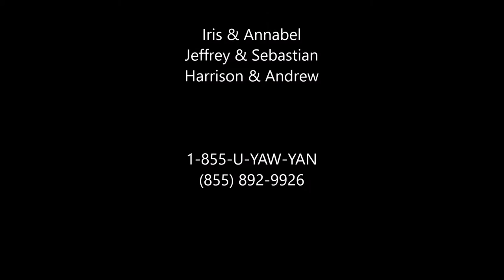Yaw-Yan Youth Basic Edge-Weapon Personal Protection Drill 12-9-16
Yaw-Yan Youth Basic Edge-Weapon Personal Protection Drill

Iris & Annabel
Jeffrey & Sebastian
Harrison & Andrew

Learn Yaw-Yan Filipino Martial Arts

Master Armando D. Liban

Yaw-Yan Fervilleon Tornado
Yaw-Yan Martial Arts USA HQ
601 Dover Rd, Ste 12
Rockville, MD 20850